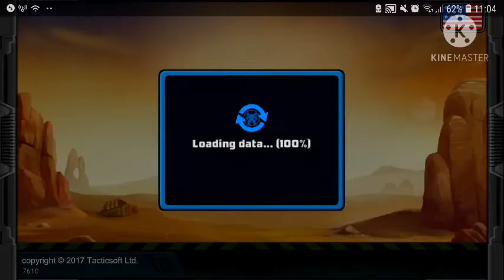Testing Heat Build! + 1v1 Chat Battle (SPECIAL 100 Subs) Super Mechs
If you want add me on discord, this is my discord name: StingerYT #0232